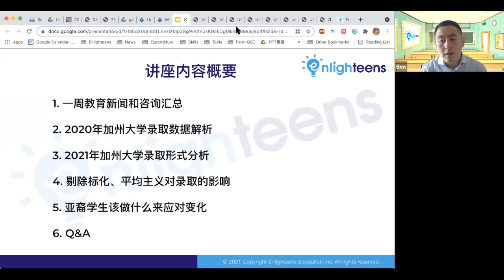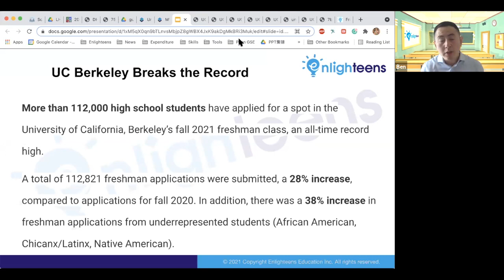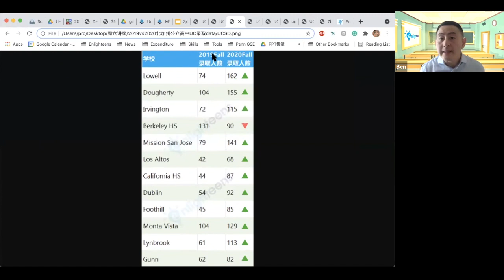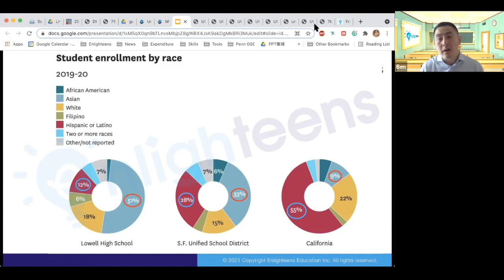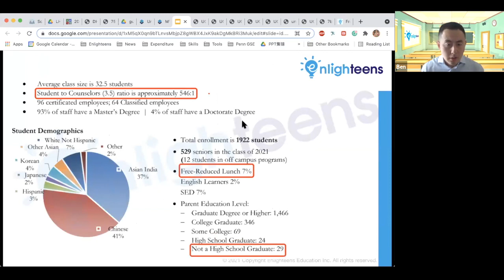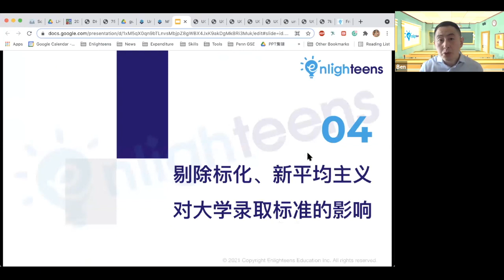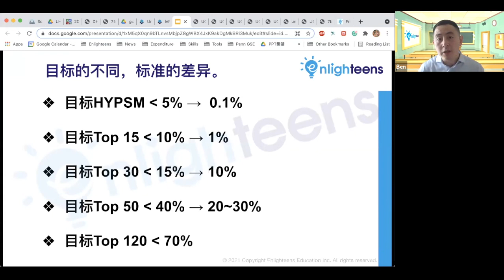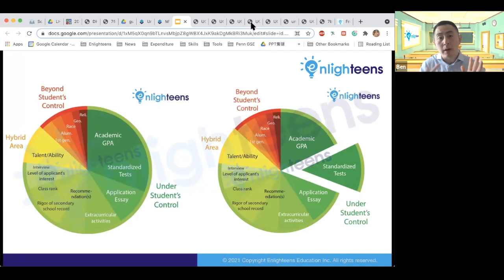美国大学申请｜加州多所知名高中，伯克利录取遭腰斩！亚裔何去何从？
🤔加州大学 录取数据解析 👀2021年#大学录取 形势分析 ❓亚裔学生该做什么来应对变化